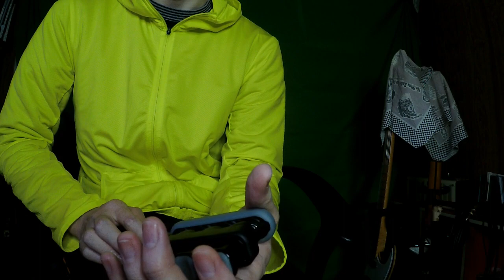指を鍛えるバリグリップって効果あるの？【活用法】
【目次】
00:00 プロローグ
01:30 ウォーミングアップとして（握力強化：バリグリップ活用）
06:20 現代の運指練習のやり方（Hidenori流）
11:10 右腕を使ってフィンガリングの強化！

（関連動画）

・【ギターレッスン】運指の練習その１【左手】

・【ギターレッスン】本当のハンマリング&プリングのやり方

■キングひでの音楽ラジオ（新番組）

（フォロー＆応援コメントなどしていただけるとモチベーションが上がります！）

【当チャンネル（GHCネット）とは？】

Guitar（ギター）、hide（キングhide）、Contens Marketing（コンテンツマーケティング）

これらをWEB上で配信するという意味で作った造語です。

キングhideの人生のミッションが、「音楽を通じて心豊かなよりよい生き方を教えること」なので、少しでも何かのヒントや悩みなどの解決に繋がればいいなと思い、

フィンガリング
バリグリップ
運指練習
基礎練習
Hidenori
握力
GHCネット